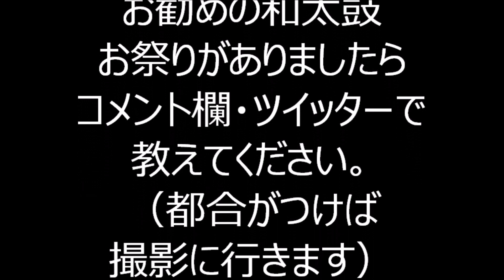相馬盆唄 2022年浅草・千束小学校盆踊り２日目７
2022年東京都台東区にあります千束小学校の校庭で行われました盆踊り2日目の様子です。